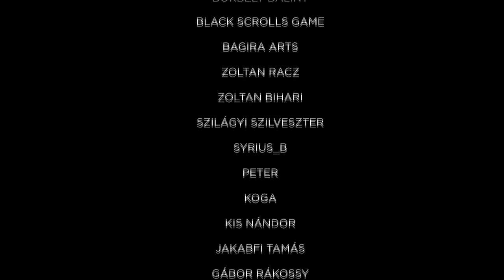Quentin Tarantino - Kill Bill - 10 érdekes tény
A Menyasszony (Uma Thurman) egykor hírhedt bérgyilkosnő volt, egy világklasszis női bérgyilkos-csapat tagja. Ám terhes lett és férjhez akart menni, de a főnök ezt nem hagyhatta. Az esküvője napján a csapat vezetője, Bill (David Carradine) mindenkit lemészárol. A Menyasszony utolsó szavaival tudatja Bill-lel, hogy várandós, és az ő gyerekét hordja szíve alatt. A nő nem hal bele a fejlövésbe, hanem ötévi kóma után véres bosszút esküszik főnöke és egykori csapattársai ellen. Senki nem tudhatja, mikor fog következni a listán. Csak egy biztos: Bill lesz az utolsó a sorban.

Uma Thurman
Menyasszony
 David Carradine
Bill
 Daryl Hannah
Elle Driver
 Lucy Liu
O-Ren Ishi
 Vivica A. Fox
Vernita Green
 Sonny Chiba
Hattori Hanzo
 Michael Madsen
Budd
James Parks
Edgar McGraw
 Chiaki Kuriyama
Gogo Yubari
Alkotók
Díszlettervező:
Yoshihito Akatsuka
Sandy Reynolds-Wasco
Jelmeztervező:
Kumiko Ogawa
Catherine Marie Thomas
Zene:
RZA
Producer:
Lawrence Bender
Látványtervező:
Yohei Taneda
David Wasco
Vágó:
Sally Menke
Hang:
Michael Minkler
Myron Nettinga
Mark Ulano
Wylie Stateman
Vizuális Effektek:
Tommy Tom
Kia Kwan Tam
Jaco Wong Hin Leung
Wai Kit Leung
Operatőr:
Robert Richardson
Forgatókönyvíró:
Quentin Tarantino
Rendező:
Quentin Tarantino